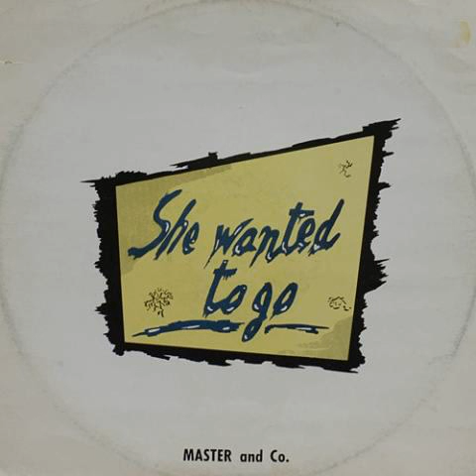MASTER & CO -- She Wanted To Go ( 1985 Italo Disco Collection)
Label:
Out -- OUT 3032
Format:
Vinyl, 12", 45 RPM
Country:
Italy
Released:
1985
Genre:
Electronic
Style:
Italo-Disco